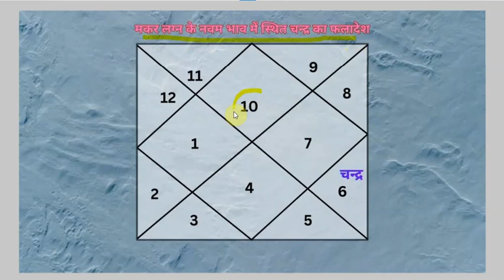मकर लग्न-चन्द्रमा नवम भाव में फलादेश-उपाय सहित(एपिसोड-15, भाग-117)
Agra.UP.India
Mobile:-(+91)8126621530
Since:-1999

9,9th,Ninth,navam,navam bhav,bhagya,destiny
makar lagna me kundli ka saptam bhav
makar lagna ki kundli me 9 bhav me chandrma
moon in 9th house of Capricorn horoscope
Ninth house of Capricorn ascendant
saptam bhav
Navam
Saptmesh
7
7th
Seventh
Navam

saptam bhav ka swami chandrama navam bhav me fal in hindi
saptam bhav ka swami chandrama bhagya bhav me faladesh in hindi
saptmesh chandrama ka navam bhav me fal in hindi
7 bhav ka swami chandrama 9 bhav me
7th bhav ka swami chandrama 9th bhav me
7th house lord moon in 9th house
7th house lord moon in destiny house
makar lagna ke navam bhav me saptam bhav ke swami chandrma ka hona
makar lagna ke bhagya bhav me saptmesh chandrama ka hona
makar lagna ka saptmesh jab navam bhav me ho to kya prabhav hota hai
makar lagna me saptam bhav ka swami chandrama navam me ho to carrier
7th house lord moon in 9th house represent which profession
Capricorn ascendant me navam bhav ki vyakhya
Makar lagna ke saptam bhav  ki vyakhya karen
Capricorn ascendant me bhagyodaye kab hoga
makara rashi me 7th house lord moon in 9th house
7th lord moon in 9th house in astrology
7 bhav ka swami chandrama 9 bhav me makar lagna astrology
7th bhav ka swami chandrama bhagya bhav me makar lagna kundli
horoscope ka 7th house lord moon in 9th house in astrology
seventh house lord moon in Ninth house horoscope makara rashi
makar lagna ke navam bhav me seventh bhav ke swami chandrma ka fal
chandrama navam bhav me prediction
Chandra in makar lagna in destiny house
bhagya ke swami chandrama ka navam bhav me faladesh in hindi
9th bhav me chandrama ka fal makara rashi in hindi
9th bhava me chandrama ka faladesh makara rashi navam bhav
makar lagna ke navam bhav me chandrama in hindi
makar lagna me saptam bhav ke swami chandrama ka bhagya bhav me faladesh in hindi
navam bhav me chandrama ka fal makara rashi in hindi
navam bhav me chandrama kaisa fal deta hai
navam bhav me chandrama ka faladesh
makar lagna ki kundli ke Ninth house me chandrama prediction in hindi
what does the effect of moon in Ninth house in Horoscope
effect of moon in Ninth house in Horoscope
what does the effect of moon in Ninth house of horoscope
what does the effect of moon in 9th house of horoscope in hindi
what does the effect of moon in destiny house
number 9 of horoscope
what does the effect of moon in navam bhav of Capricorn ascendant  in astrology
effect of moon in Capricorn ascendant in kundli
effect of moon in Ninth house in Capricorn ascendant
effect of moon in house no Ninth in Capricorn ascendant in hindi
Capricorn ascendant
moon effect in Capricorn ascendant
Prediction of moon in Ninth house of Capricorn ascendant
Prediction of moon in destiny house in Capricorn ascendant in hindi
chandrama ka Ninth bhav me faladesh in hindi
नवम भाव
नवे भाव
नवा भाव
भाग्य भाव
नवम भाव,नवे भाव,भाग्य भाव
सप्तमेश
मारकेश
सप्तम भाव का स्वामी
मारक भाव का स्वामी
मकर लग्न
मकर राशि
सप्तमेश,मारकेश,सप्तम भाव का स्वामी,मारक भाव का स्वामी,मकर लग्न,मकर राशि

सप्तमेश चन्द्रमा का नवम भाव मे फलादेश
कुंडली में सप्तमेश चन्द्रमा का नवे भाव मे फलादेश
सप्तम भाव का स्वामी चन्द्रमा नवम भाव मे फलादेश हिन्दी में
सप्तमेश चन्द्रमा का भाग्य भाव मे फलादेश
मारक भाव का स्वामी चन्द्रमा भाग्य भाव मे फलादेश हिन्दी में
मकर लग्न मे चन्द्रमा भाग्य भाव मे
मकर लग्न मे चन्द्रमा नवम भाव मे
7 भाव का स्वामी चन्द्रमा 9 भाव में फल हिंदी
7th भाव का स्वामी चन्द्रमा 9th भाव मे फलादेश हिंदी ज्योतिष कुंडली
कुंडली मे सप्तमेश चन्द्रमा का नवम भाव मे फलादेश ज्योतिष
सप्तमेश चन्द्रमा का भाग्य भाव मे फलादेश ज्योतिष कुंडली
सप्तम भाव का स्वामी चन्द्रमा भाग्य भाव मे फलादेश हिन्दी में ज्योतिष
मकर लग्न मे चन्द्रमा भाग्य भाव मे ज्योतिष फलादेश
सप्तमेश चन्द्रमा का नवे भाव मे फलादेश ज्योतिष कुंडली
सप्तम भाव का स्वामी चन्द्रमा नवम भाव मे फलादेश हिन्दी में ज्योतिष
मकर लग्न मे चन्द्रमा नवम भाव मे ज्योतिष फलादेश
7 भाव का स्वामी चन्द्रमा 9 भाव में फल कुंडली फलादेश हिंदी
7th भाव का स्वामी चन्द्रमा 9th भाव मे फलादेश इन हिंदी ज्योतिष फलादेश
कुंडली फलादेश नवा भाव
ज्योतिष फलादेश नवा भाव
नवम भाव में चन्द्रमा का फल  हिन्दी में
कुंडली के नवे भाव में चन्द्रमा का फलादेश
मकर लग्न मे चन्द्रमा का 9th भाव में फल बताएं
मकर राशि चंद्रमा नवा भाव
मकर लग्न मे चन्द्रमा का विभिन्न भावों में फलादेश
चन्द्रमा का बारह भावों में फलादेश मकर राशि
मकर राशि  चन्द्रमा का बारह भावों में फलादेश
कुंडली के नवम भाव में चन्द्रमा का फलादेश
चन्द्रमा का 9th भाव में ज्योतिष फलादेश